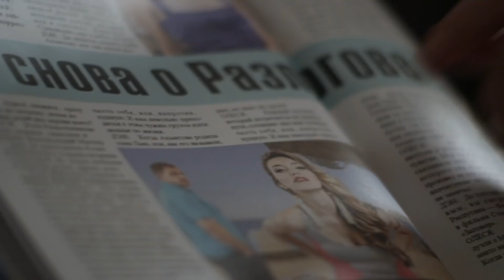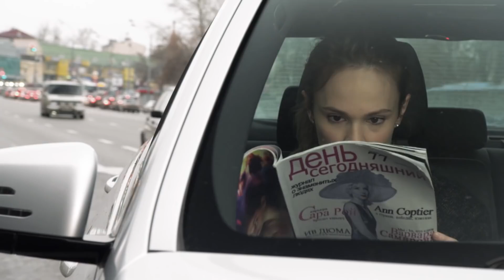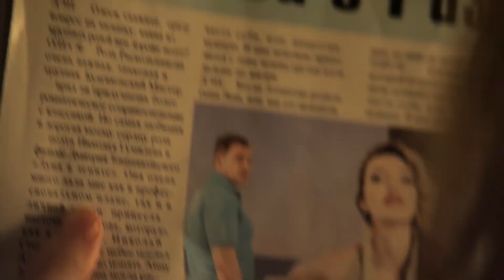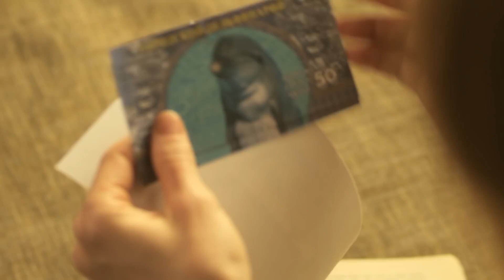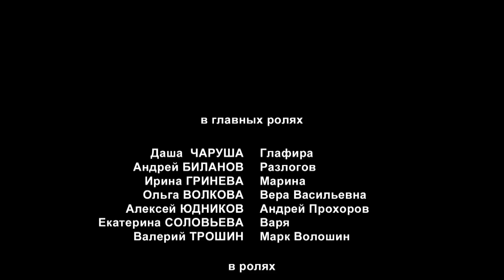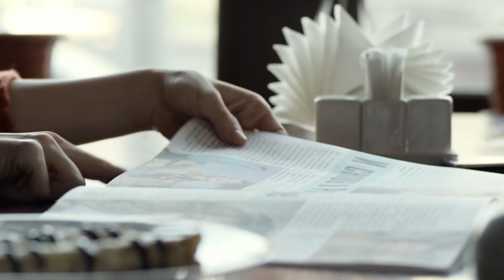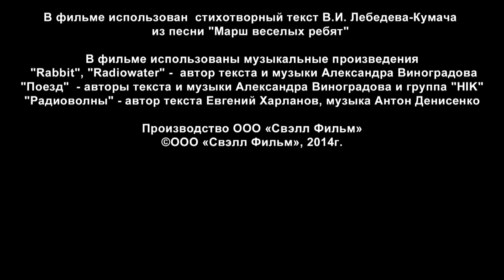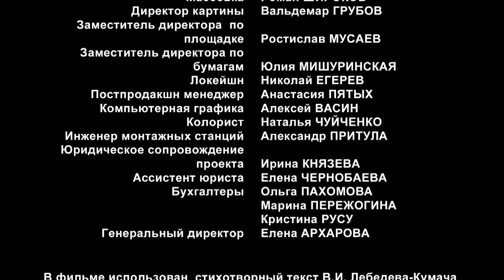ЛИШЬ СУПРУГА СОМНЕВАЕТСЯ, ЧТО МУЖ УМЕР ОТ СЕРДЕЧНОГО ПРИСТУПА! На одном дыхании. ВСЕ СЕРИИ. Детектив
НА ОДНОМ ДЫХАНИИ. Детектив

Режиссер: Александр Соловьёв (II)
Сценарист: Александр Соловьёв (II)
Оператор: Евгений Мусин
Композитор: Марина Макарова (II)
Художник: Алексей Назаров
Продюсеры: Евгения Вильшанская, Александр Жигун (иcп.), Кирилл Нерсесян (иcп.)
Кастинг-директора: Алла Еремычева, Анна Кеворкова
Актеры: Дарья Чаруша, Андрей Биланов, Ирина Гринёва, Ольга Волкова, Алексей Юдников, Екатерина Соловьёва, Валерий Трошин, Владимир Берзин, Антон Денисенко, Валерий Задонский, Даниил Коновалов (II), Владимир Кошенков, Ирина Чипиженко, Нателла Третьякова, Регина Тодоренко
Производство: Свэлл Фильм
Премьера: 26 апреля 2014 (ТВЦ)
Серий: 4
Жанр: детектив

Экранизация романа Татьяны Устиновой.

Владимир Разлогов – успешный бизнесмен. Он возглавляет компанию, объединяющую несколько химических предприятий. Главный его помощник – заместитель Марк Волошин, с которым Разлогов дружит со студенческих лет. Владимир счастлив и в личной жизни: жена Глафира очень любит мужа, и у него сохранились хорошие отношения с бывшей супругой Мариной – известной актрисой. Но однажды всё меняется. И вот уже в утренних новостях сообщают, что Разлогов скончался от сердечного приступа у себя на даче. Оставшись одна, Глафира пытается выяснить, кто же виноват в случившемся…